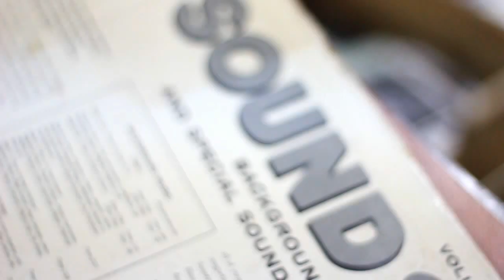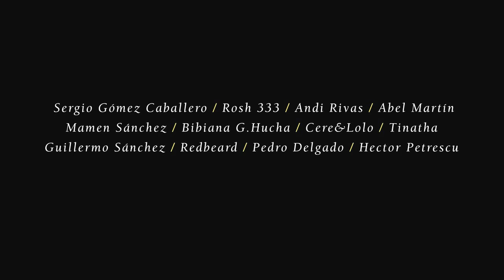DOCE: Album Covers Exhibition (Huelva)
Squaring The Circle presenta ::: DOCE: Album Covers Collage Exhibition
Del 5 al 26 de de octubre en PLOCC(C/ Barcelona, nº4. Huelva)
Inauguración: 5 de Octubre a las 21:00 horas.
Dj's Invitados: Spínola & Nasser Wahab.

De igual manera que los productores escarban en cubetas saturadas de antiguos vinilos en viejas tiendas de barrio buscando como posesos joyas olvidadas y ocultas tras una gruesa capa de polvo, para pasarlas a través de su particular prisma y darles nuevamente vida, desde Squaring The Circle y 0034 Gallery, proponemos el mismo ejercicio de investigación y experimentación pero, en este caso, cambiando el contenido por el continente.
¿Y esto, qué quiere decir en cristiano? Bucear por el maravilloso mundo de las portadas de discos, armados unicamente con cuter y pegamento, para arrancar las piezas necesarias y luego hacerlas encajar nuevamente, obteniendo como resultado una nueva y única portada de 12".
Doce obras que 12 artístas desarrollaran mediante la técnica del collage, única y exclusivamente, siendo la materia prima la extraida de portadas de vinilos originales de 12", 10" y 7".
DOCE precisamente es el nombre que recibirá esta exposición donde Andi Rivas, Rosh 333, Pedro Delgado, Jacobo Carmona, Bambú, Tinatha, Srger, Abel Martín, Mamen, Bibiana Gómez, Lolo&Cere y Hector Petrescu serán los valientes que desguazaran todo cuanto caiga en sus manos para luego volver a unir el rompecabezas a su antojo.